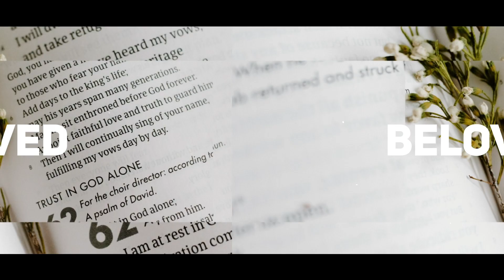I See You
Hi Friends! Welcome back to Picnic With Jesus & Beloved. In this video we talk about self image and how to see who we really are.

Scripture Mentioned:
"I will praise You, for [a]I am fearfully and wonderfully made;
Marvelous are Your works,
And that my soul knows very well." (Psalm 139:14)

Please remember to leave your thoughts, prayers, and overall take in the comment section below. Enjoy!

Blessings,
~Beloved